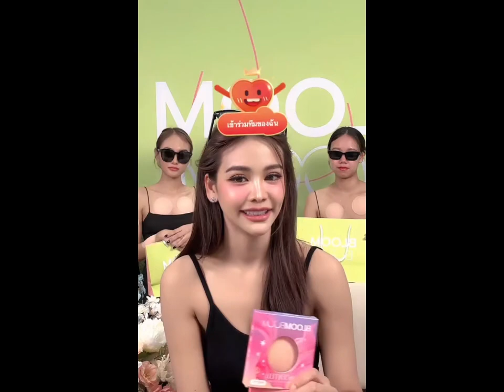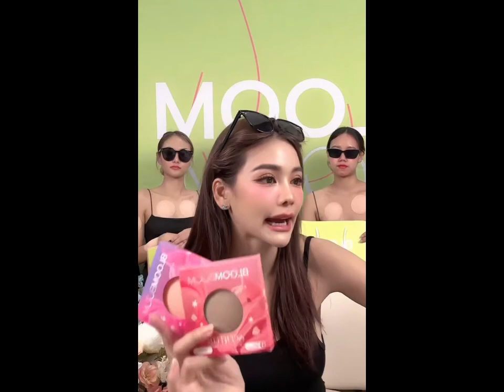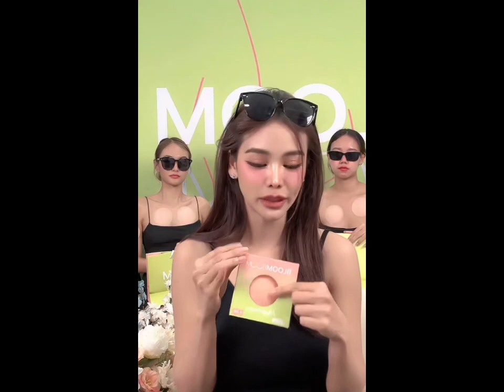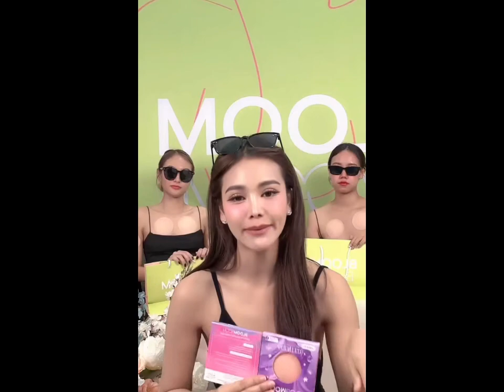(Subs) Engfa was live at Blom Bloom on 04/04/24 🤍